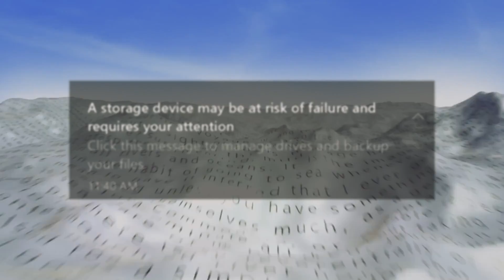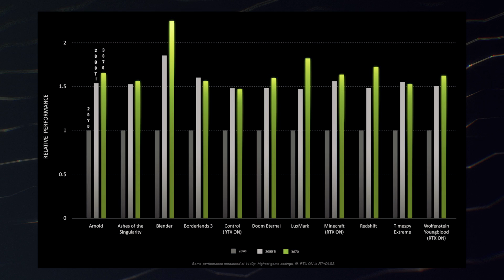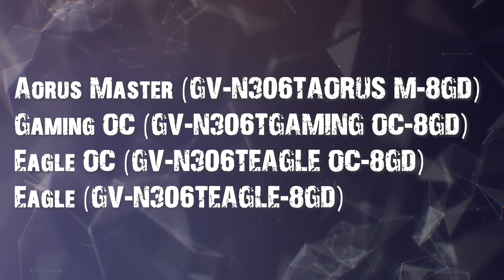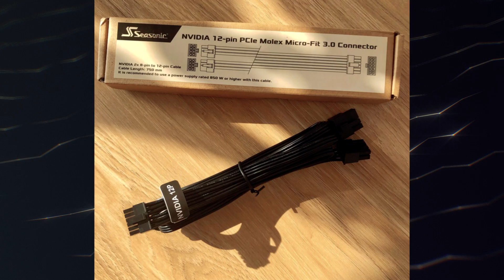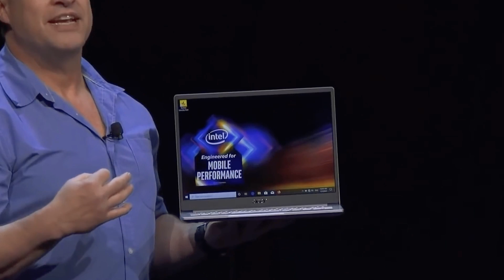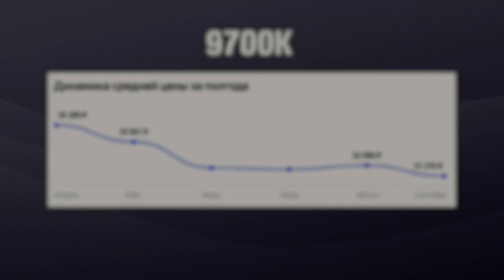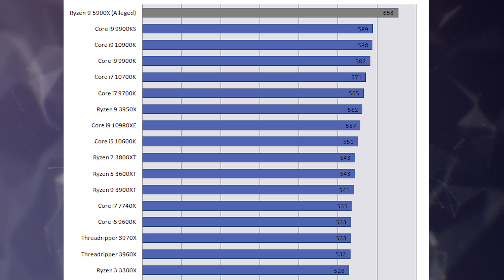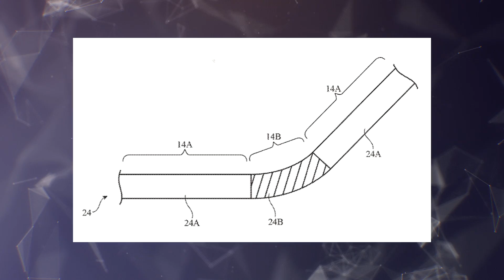RTX 3070 затестили и перенесли, RTX 3060 Ti скоро присоединится к RTX 3000, новые тесты Ryzen 5000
Nvidia продолжает подогревать интерес к видеокартам RTX 3000. На днях появились официальные тесты RTX 3070, которая должна стать средней видеокартой архитектуры Ampere. Вендоры же готовятся к выпуску видеокарты RTX 3060 Ti. Она будет основана на том же чипе, что и RTX 3070, но войдет уже в более доступный средний сегмент RTX 3000. Компания же AMD уже сливает всё больше и больше тестов новых Ryzen 5000. На этот раз засветился Ryzen 9 3900X с архитектурой Zen 3, который уничтожил все процессоры в тесте производительности на ядро.

0:00-0:30 Приветствие
0:30-1:13 Windows 10 контролирует SSD
1:13-1:50 RTX 3070 перенесли
1:50-2:35 Первые тесты среднячка RTX 3000
2:35-3:17 RTX 3070 в игровых ноутбуках
3:17-4:01 Гига готовит RTX 3060 Ti
4:01-4:42 Стресс тест провода питания Nvidia
4:42-5:52 Майнеры раскупили все RTX 3080
5:52-6:38 Intel снижает цены на процессоры
6:38-7:03 Ryzen покоряет ваши ПК
7:03-7:56 Тесты Ryzen 5000
7:56-8:55 Гибкий экран с восстановлением
8:55-9:08 Концовка